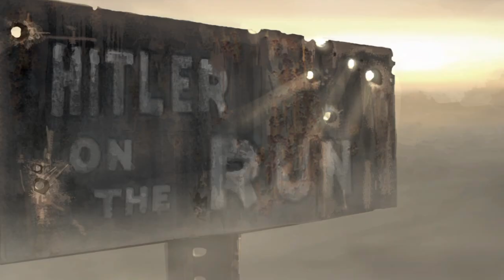Company of Heroes Gameplay Ep 5: Montebourg (No Commentary)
Invasion Of Normandy 5th Mission.

RTS IN NOT DEAD.